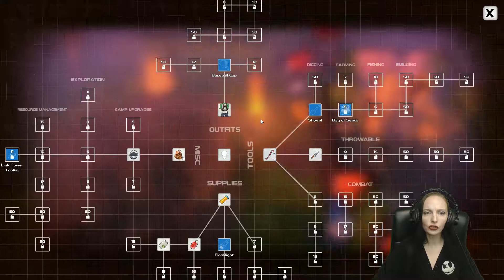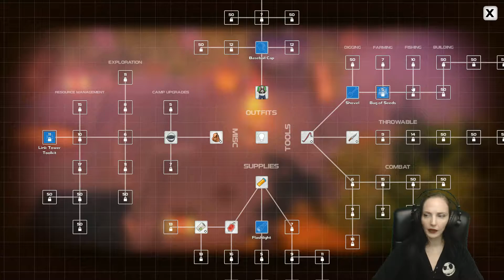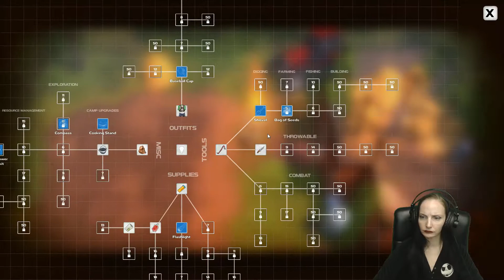When Everything Falls Apart | Dysmantle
Ascend from your shelter. Ruin everything. Escape the wretched island. ⚔️🔨🎣🌱🌵🍰 Explore. Fight. Level up. Survive. Gather. Craft. Harvest. Hunt. Build. Farm. Solve puzzles. Fish. Cook. Live. Enjoy the bittersweet post-apocalypse.